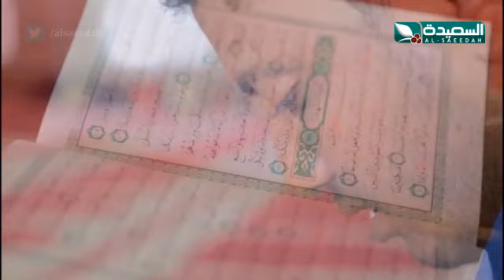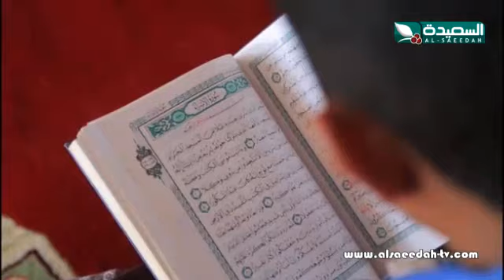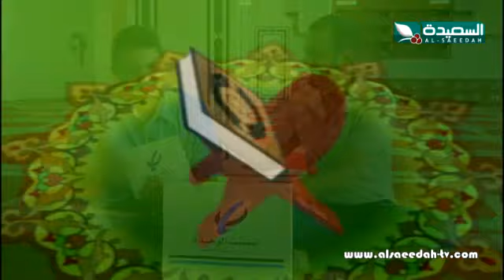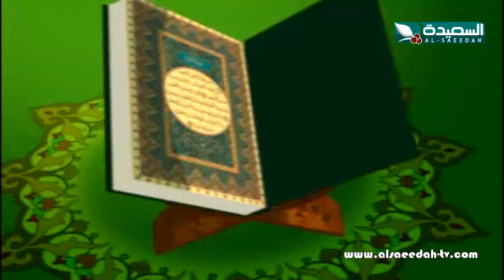عشاق القرأن 2017 - الحلقة الخامسة 05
الحلقة الخامسة 05 من برنامج عشاق القرأن للموسم 2017م ، ولقاء في رحاب القران مع حفظته ، من إعداد وتقديم عبدالسلام الشريحي ، ويبث على قناة السعيدة حصريا خلال شهر رمضان المبارك 2017م 1438هـ .